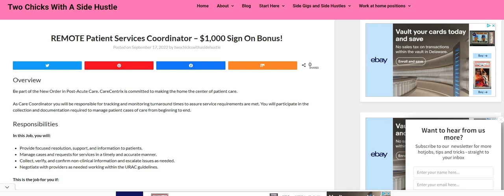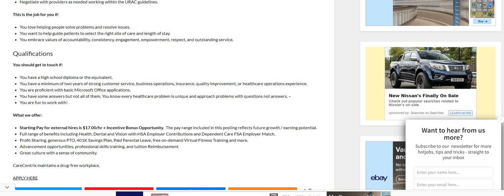Healthcare - Work From Home Job No Degree | Make Up to $176 A Day | Work At Home Job Hiring Now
Healthcare - Work From Home Job  No Degree | Make Up to $176 A Day | Work At Home Job Hiring Now  | In this video I am discussing the company Carecentrix.  The pay is $17-$22 an hour.  You can live anywhere in the USA. Please remember to do your own research.